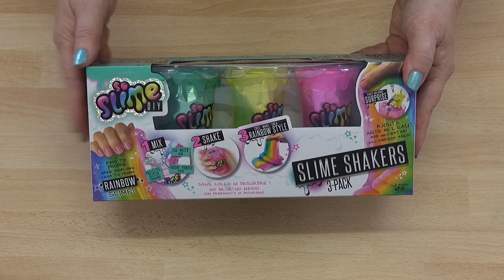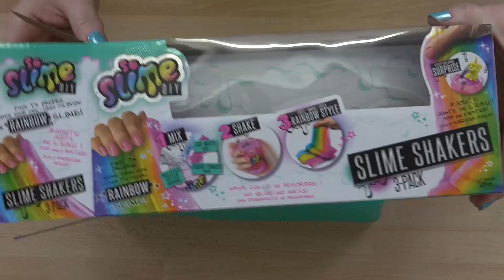Slime-Test: Slime Shakers im Praxis-Test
Willkommen bei diesem Slime-Video. Heute teste ich das Slime-Kit Slime-Shakers

Gutes Gelingen!

Bezugsquellen für Produkte zum Video:

* Slime Shakers

Bezugsquellen für Kameras, mit denen ich meine Videos filme und fotografiere:

* Panasonic Lumix GH4
* Objektiv Panasonic Makro 45mm